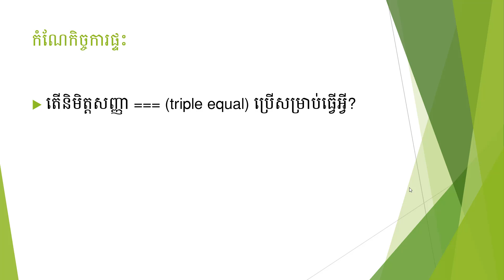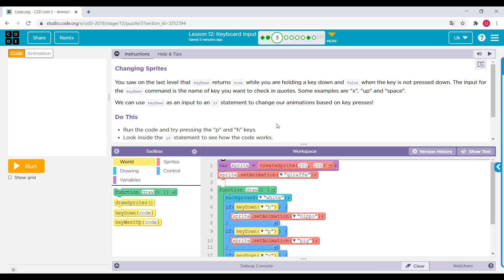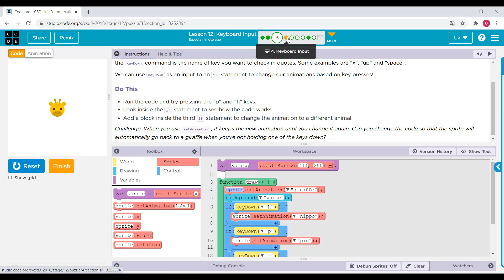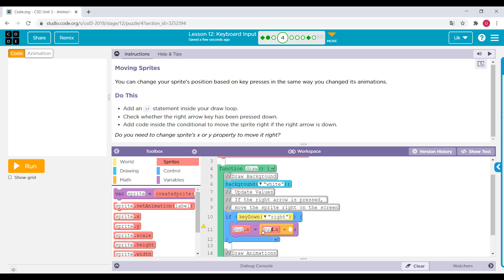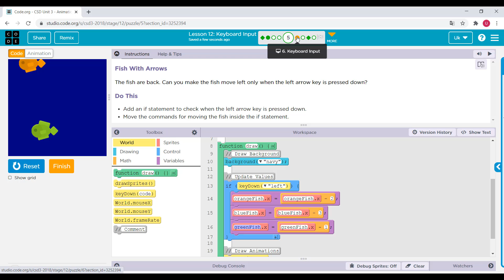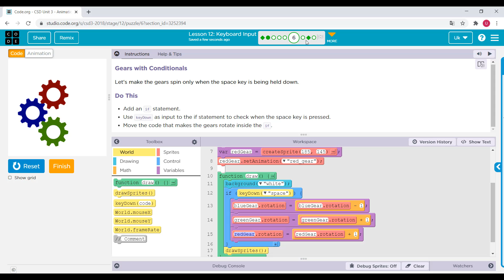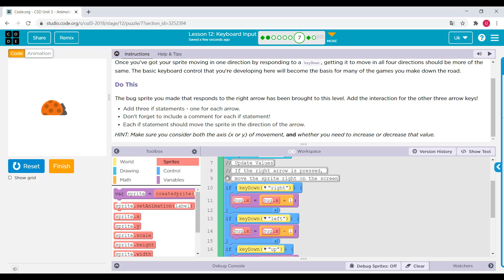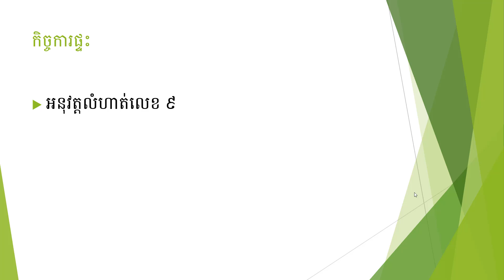រៀនកុំព្យូទ័រជំពូកទី ៣៖ Animations and Gamesមេរៀនទី១២៖ Keyboard Inputបង្រៀនដោយ៖ លោកគ្រូ អ៊ុក បូរ័ត្ន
វិទ្យាល័យសម្ដេចអគ្គមហាធម្មពោធិសាល ជា ស៊ីម ព្រែកអញ្ចាញ (សាលារៀនជំនាន់ថ្មី)
មុខវិជ្ជា៖ បច្ចេកវិទ្យាព័ត៌មាន និងសារគមនាគមន៍ ថ្នាក់ទី១០
ជំពូកទី ៣៖ Animations and Games
មេរៀនទី ១២៖ Keyboard Input
បង្រៀនដោយ៖ លោកគ្រូ អ៊ុក បូរ័ត្ន
បូរ័ត្ន U3L12 ១៣មីនា២០២១